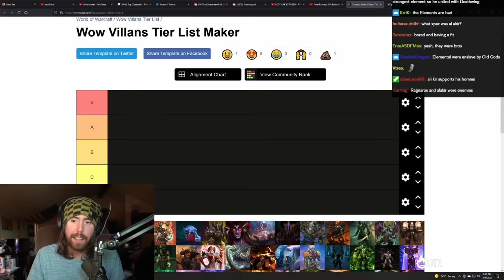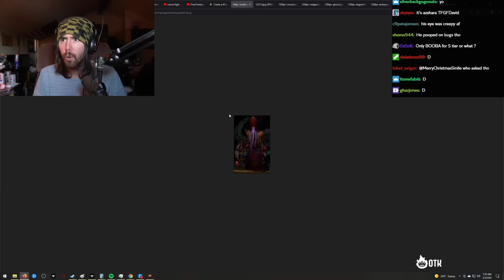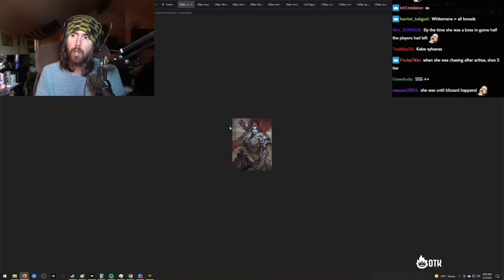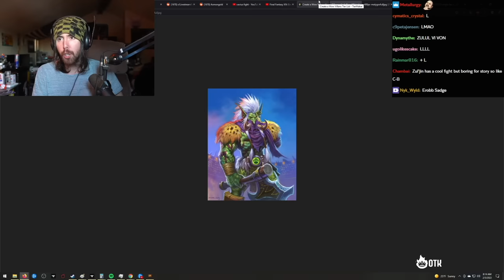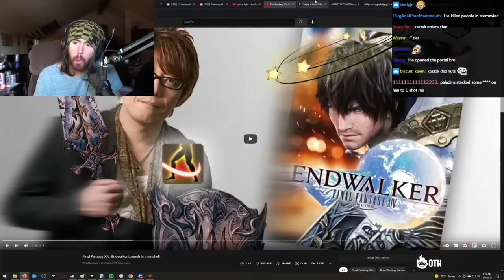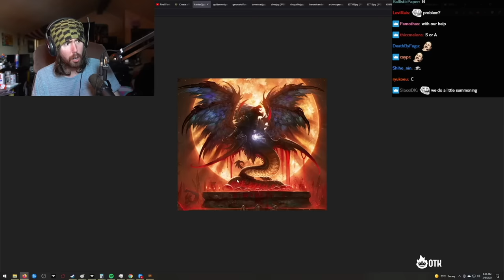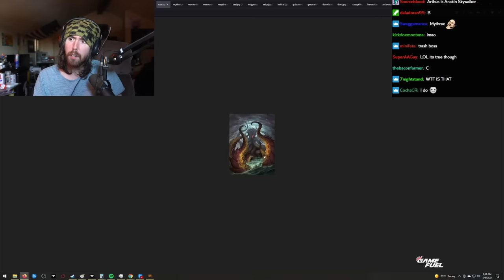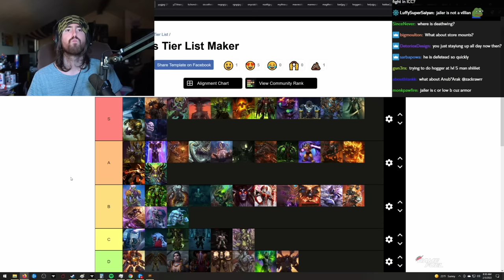Asmongold Ranks ALL World of Warcraft Bosses | Tier List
Asmongold rates every boss and every villain in World of Warcraft from best to worst on The Ultimate Warcraft Villain Tier List!

0:00 Al'akir, The Windlord
0:48 Lady Priscilla Ashvane
1:27 Queen Azshara
2:20 Thassarian
2:53 G'huun, The Blood God
4:51 Mal'Ganis
5:33 Xavius
6:18 C'Thun
7:12 Lord Stormsong
7:26 Kel'Thuzad
9:08 Blackhand
9:56 Edwin VanCleef
11:16 Illidan Stormrage
12:24 Kargath Bladefist
13:19 Medivh
13:39 Sargeras
14:41 Sylvanas Windrunner
16:13 Garrosh Hellscream
17:48 Sally Whitemane
18:43 Yogg'Saron
19:40 Nefarian, Son of Deathwing
20:41 Malygos
22:12 Zul'jin
23:06 Gorak Tul
24:20 Archimonde
26:15 Varimathras
28:00 Lord Kazzak
28:23 Stitches
29:04 Kil'jaeden
30:09 Arugal
30:54 Baron Rivendare
31:25 Cho'Gal
33:17 Deathwing, The Destroyer
35:01 Ragnaros, The Firelord
35:43 Garona Halforcen
36:12 Gul'dan
37:30 Hakkar, The Soulflayer
37:59 Helya
40:08 Prince Kael'Thas
41:09 Magtheridon, Lord of Outland
42:34 Mannoroth
43:11 Arthas, The Lich King
43:53 Mythrax, The Unraveler
44:06 N'Zoth
45:15 Onyxia
45:39 Prophet Zul
46:07 Lei Shen, The Thunder King
47:16 Mekgineer Thermaplugg
48:01 Tichondrius
48:36 Y'Shaarj
49:15 Ner'Zhul

Azshara on the thumbnail by Hikaru Yagi.